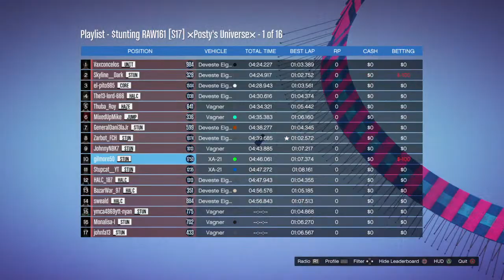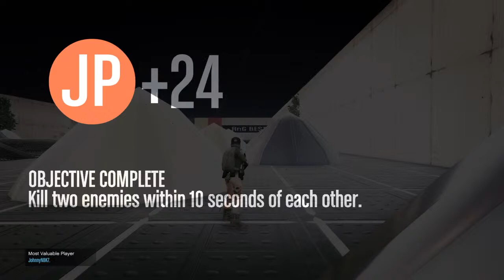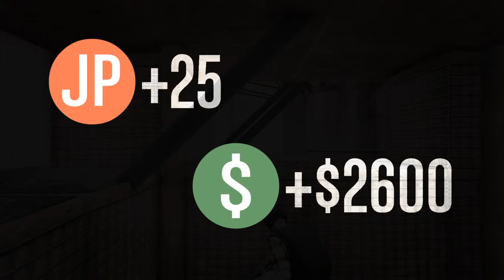LIVE - FRIDAY NIGHT FUN - COME JOIN US (GTA 5 ONLINE PS4)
or Send me a PSN friends request to Gilmore50.

STREAMING SCHEDULE;
🔴 MONDAYS 9.30PM (UK Time)
🔴 THURSDAYS 8PM (UK Time)
🔴 FRIDAYS 7.00PM (UK Time)